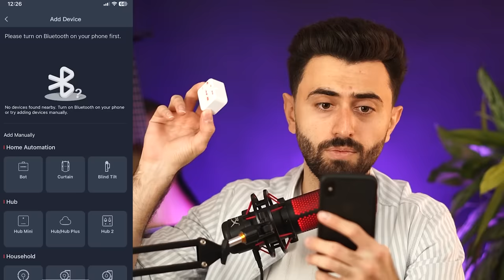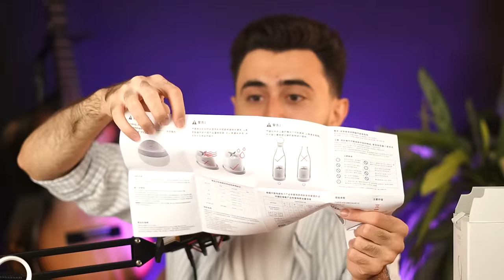Ashkan Reviews 🤣 سورپڕایز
بەخێربێن بۆ کەناڵی تازەی ئەشکان ڕڤیوس، لەم کەناڵە کاڵا فە‌حس و تەرتیبات ئەکەین و شتی تەکنەلۆجی تاقی ئەکەینەوە بزانین ئایا پارەکەم هەروا خەسار کردووە یان کاڵاکان بە کەڵک یەن🤣😁

Welcome to Ashkan Reviews, in this channel we will unbox and review products "mostly tech products" and check if they are worth their price or not🔥

In this video, we will review the Switch Bot, Fresh Juicer, and LED Panels for
books